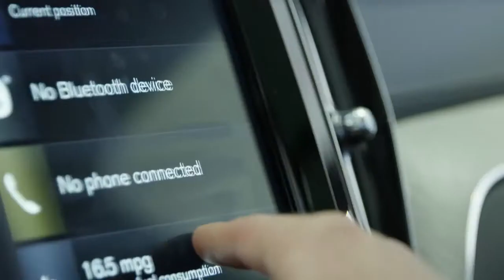A full lineup of futuristic vehicles from Rusnak/Pasadena Volvo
From the city that brought your rockets to explore new worlds, comes a full line of advanced futuristic vehicles so you can explore your world. Start your journey today and experience all that Volvo has to offer at Rusnak/Pasadena Volvo. Lease the 2018 World Car of the Year the Volvo XC60 for only $465 per month plus tax. Offer expires 10/31/18. Visit RusnakVolvo.com for details.